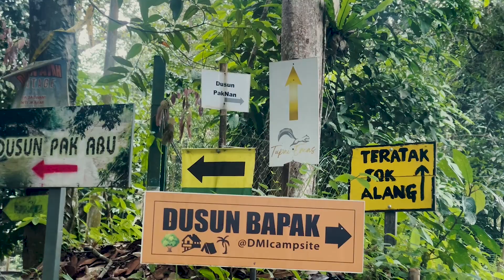Camping plan gone wrong | Nyaris tak jadi camping! | Deca 4.1 Air 2nd | NatureHike Shelter | ASMR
When everything goes wrong, that's when the adventure starts!

Setelah memandu meredah highway dan kesesakan trafik selama 2 jam, akhirnya kami sekeluarga sampai ke lokasi campsite yang di rancang. Sepatutnya kami bercamping selama 3 hari di sini.

Malangnya semua tapak berhampiran sungai yang kami dah booking dah dipenuhi, dan tapak yang tinggal pula tidak bersesuaian untuk anak-anak kecil kami sebab lokasinya terlalu tinggi di tepi tebing bukit.

Dan inilah pengalaman pertama kami menghadapi situasi yang tak terjangka seperti ini menjadi gelandangan campsite!